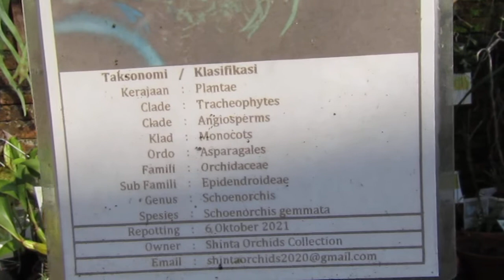Anggrek Mini Schoenorchis gemmata (Spesies) 1912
Anggrek Schoenorchis gemmata adalah salah satu anggrek spesies dari genus schoenorchis yang diregister oleh (Lindl.) J.J.Sm. pada tahun 1912. Sumber